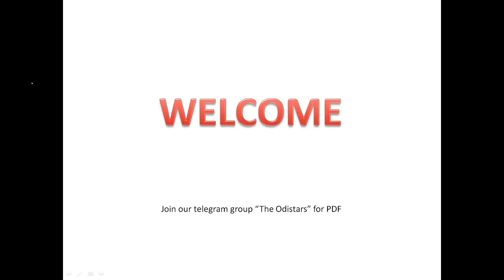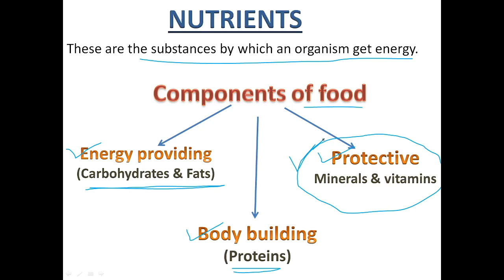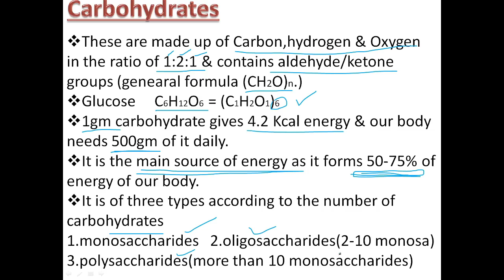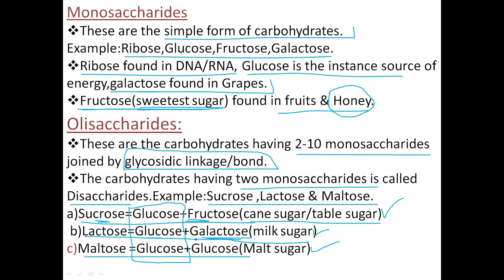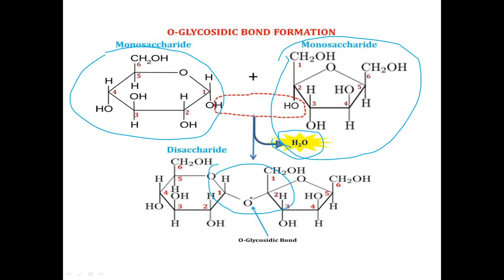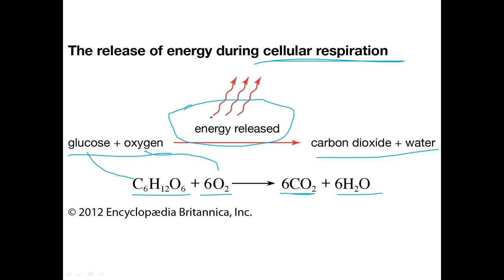Nutrients(Carbohydrates) for C.T,B.Ed,OSSC,SSCCHSL/CGL,RAILWAYS & all other exams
This a odia education channel where we are focusing over competitive exams & providing contents in odia language for your easy preparation.